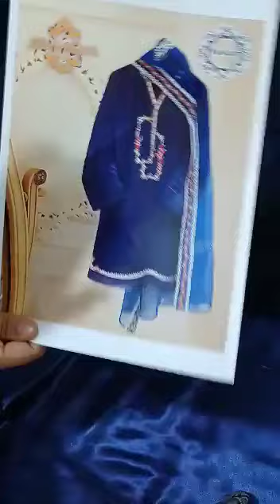201728-Agha Noor Embroidered Mirrorwork Organza Formal Collection-Blue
201728-Agha Noor Embroidered Mirrorwork Organza Formal Collection-Blue

Fabric Details:
•Shirt: Organza
•Dupatta: Organza
•Inner: Silk
•Trouser: Silk

 Details:
•Embroidered Mirrorwork Front
•Embroidered Sleeves
•Fully Heavy Embroidered Dupatta with 4-Sided Border

Unstitched: Yes